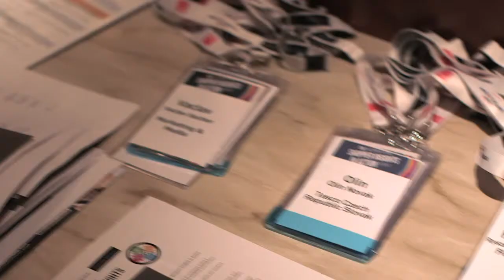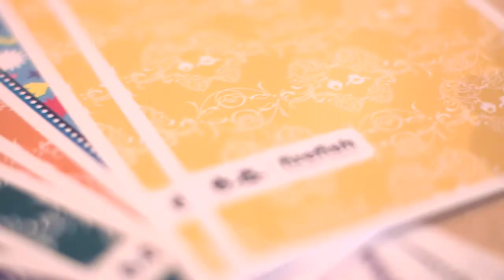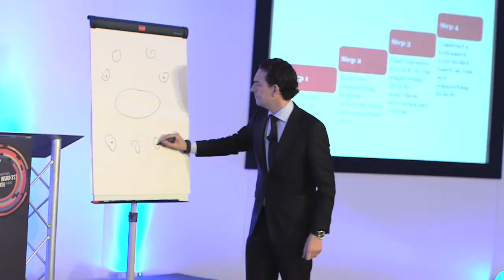The 3rd Annual International Shopper Insights in Action Event: Prague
The International Shopper Insights in Action Event unites more than 300 of the world's most influential FMCG Suppliers and Retailers to share best practices, industry innovation and illustrate the value of activation at retail. This is the annual meeting place for the entire shopper team -- whether you are a researcher, shopper marketer, category leader or merchandiser.

Leading Researchers, Category Managers, Shopper Marketers, Merchandisers and Industry Experts attend to explore consumer and shopper behavior, the decision journey and how to champion the value of activating intelligence for basket growth. Discover why Shopper Insights in Action is THE WORLD'S MOST TRUSTED CONFERENCE BRAND FOR ACTIVATING INSIGHTS FOR BASKET GROWTH